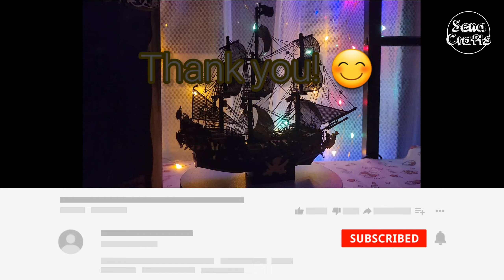DIY Miniature Kit Black pearl ship ミニチュアドールハウス ブラックパール 미니어처 만들기 블랙펄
I'm Sena, my videos about all of the miniatures such as Doll house, miniature DIY.
This is my passion and I would like to share a lot of interesting things with you!
I hope you enjoy my videos and support for me.